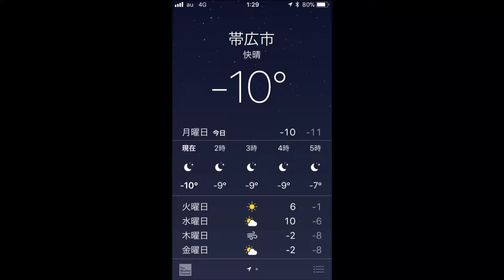Hokkaido: Obihiro icy roads